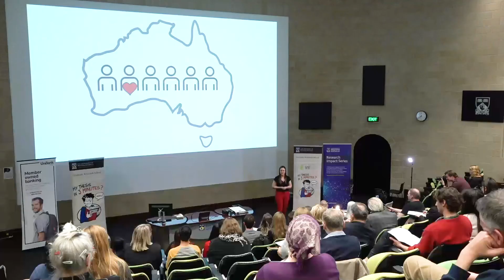UWA Three Minute Thesis: Courtney Weber – Have you ever fallen in love?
Courtney Weber, Population and global health was the runner up and the TEDxUWA choice award winner at UWA’s 2020 3MT with her presentation of ‘Have you ever fallen in love’.